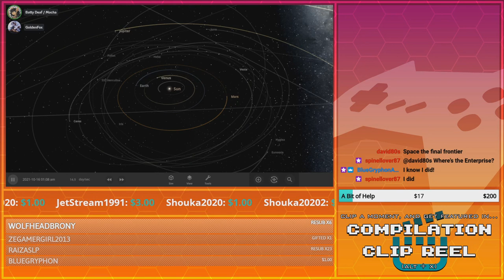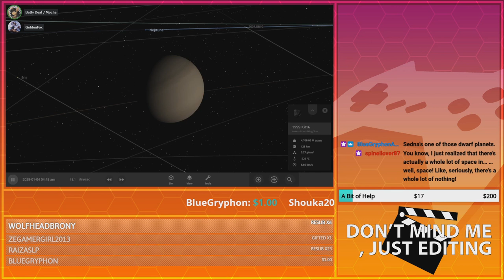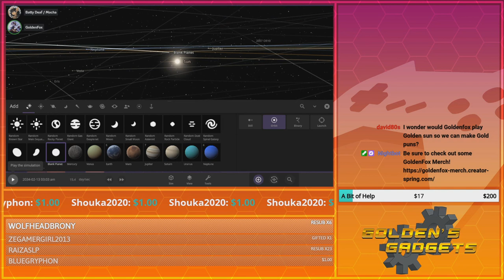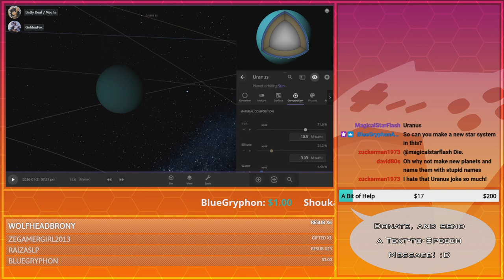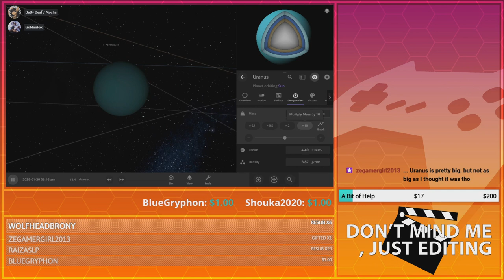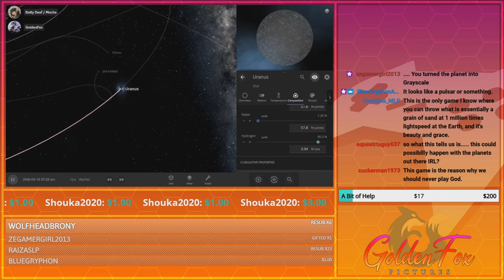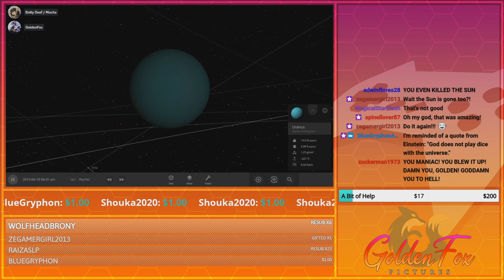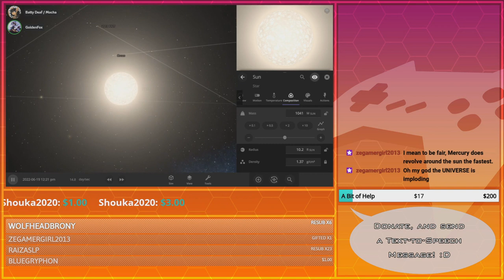The Love of Astronomy | GoldenFox Plays Universe Sandbox Pt. 1